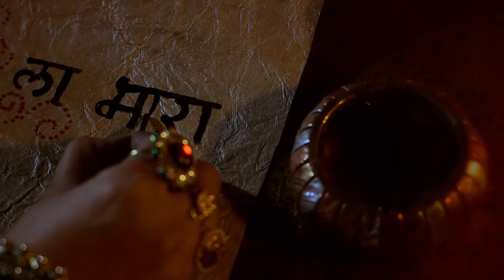Rakkt - Narayan Rao Peshwa | Watch on EPIC ON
Historical Thriller is the mood of the week!
Watch this episode of our most trending TV show Rakkt and find out how Chhatrapati Shivaji's successors fought over his empire